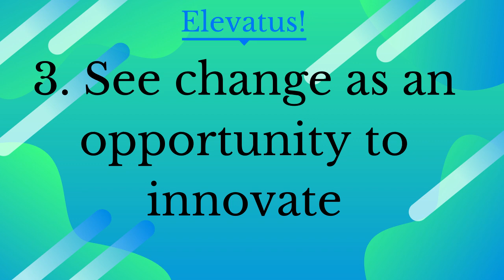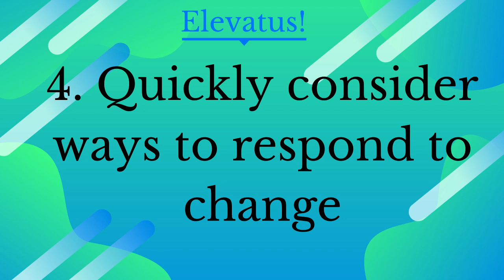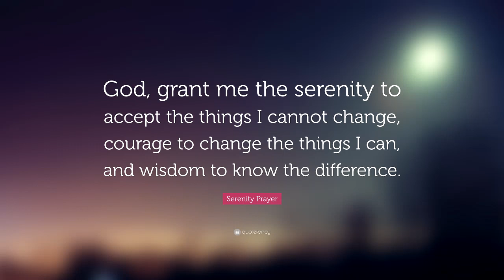Be Open to Change - Adaptable Mindset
Dr Catherine Ngahu talks about being adaptive as a key principle in achieving success in life, career or business. In  a world where so much has changed in recent times, we are constantly reminded of the importance of an adaptable mindset. In order to succeed, you need to be open to adapting to changes that come along the way.
But much as change has always been with us, the changes that have taken place in 2020, with the pandemic impacting all sectors of the economy, have caused us to reflect more, on the value of adaptability.

Adaptability simply means flexibility or being open to change. Its reflects the willingness to adapt or adjust in response to unexpected change. People who are adaptive respond well to change, and don’t get flustered when plans change suddenly; they  are always ready to learn new ways to do things.
This guarantees success in pursuit of goals.Even with what you consider your best laid plans, when circumstances change, if you are adaptive, you will  find a new way to win.

If you have an adaptable mindset you will be better able to  cope with change and disruption; you might even recognize change as an  opportunity to innovate and do things in new ways.

We used to hear about the inevitability of change in the past, but now we all know the reality of change.
Today, no one has been spared by the changes  associated with the pandemic -
Job loses; orders cancelled; lack of supplies
Factories closed; offices closed; Grounded planes and the like have greatly impacted lifestyles. These changes have put a premium on adaptability, making it even more valued both at home, and at the workplace.This has helped us recognize that openness to change, and readiness to adapt is a necessary outlook, for progress.The more adaptable we are, the better we are at coping with major changes and disruptions.

1. Success Tip 5: Learn More to Grow More. Better, Faster.

2. Success Tip 4: Develop The Habit of Persistence